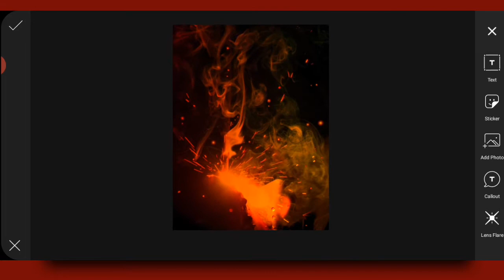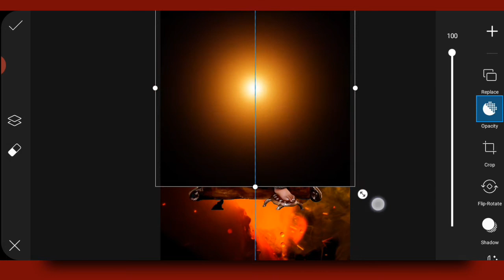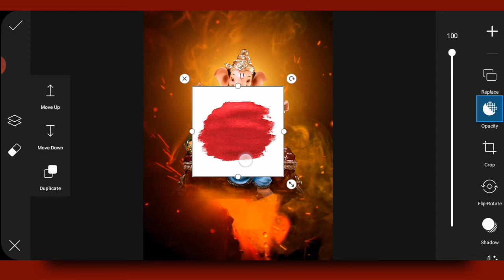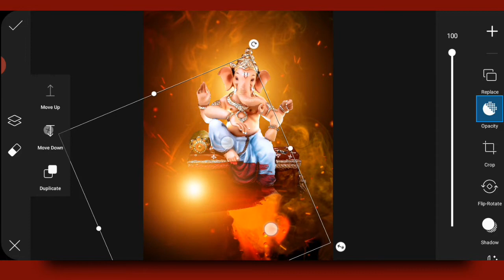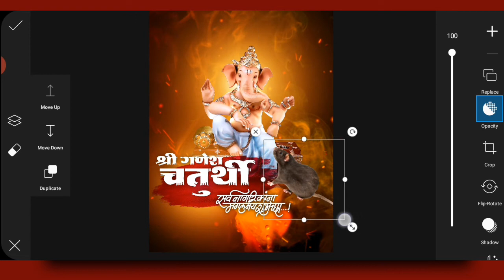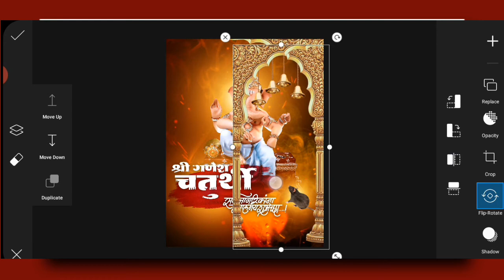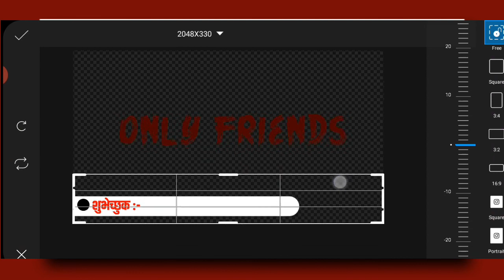श्री गणेश चतुर्थी बॅनर || गणपती बाप्पा मोरया || Shree Ganesh Chaturthi Banner Ganpati Bappa Moraya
Shri Ganesh Chaturthi Banner Stock :-

My Editing Videos :-